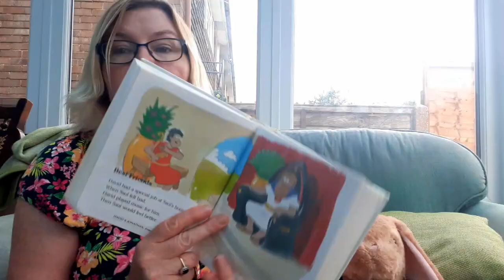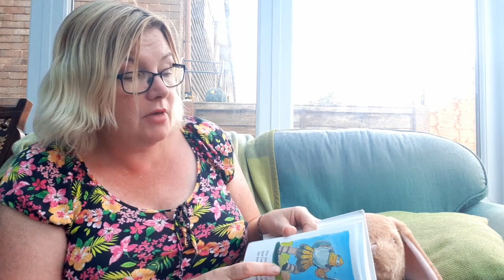Kids Club (All Ages) - David the OT Hero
Ruth introduces this week's hero of the old testament - David - and shares some stories and related fun activities to try.